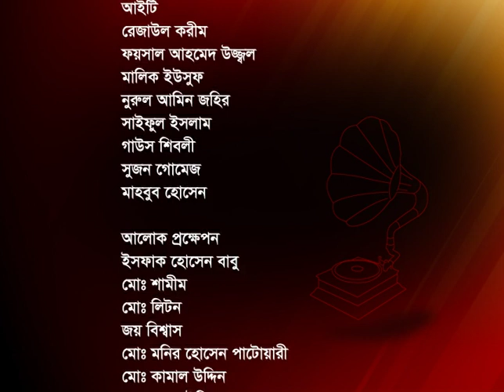Bangla songs part-05